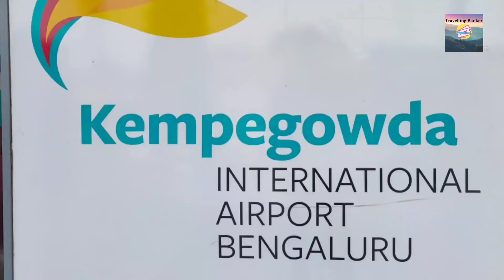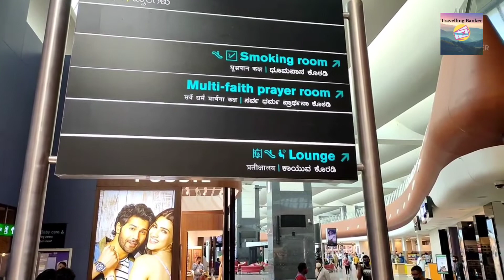Bangalore Airport in 4K | Airport Tour | Travelling Banker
Hello Friends,

Welcome to Travelling Banker.

Kempegowda International Airport is an international airport serving Bangalore, the capital of Karnataka, in the southern part of India. Spread over 4,000 acres ie 1,600 hectares, it is located about 30 kilometres north of the city near the suburb of Devanahalli. It is owned and operated by Bengaluru International Airport Limited (BIAL), a public–private consortium. The airport opened in May 2008 as an alternative to increased congestion at HAL Airport, the original primary commercial airport serving the city. It is named after Kempe Gowda I, the founder of Bangalore. Kempegowda International Airport became Karnataka's first fully solar powered airport developed by CleanMax Solar. The Kempegowda International Airport's 3 Letter IATA code "BLR" is Derived from Bangalore's status as Silicon Valley of India.

Kempegowda Airport is the third-busiest airport by passenger traffic, air traffic movements and domestic and total cargo handled in India, behind the airports in Delhi and Mumbai, and is the 29th busiest airport in Asia.

The airport has a single passenger terminal that handles both domestic and international operations, and two runways, the second of which was commissioned on 6 December 2019. A second terminal (Phase-1) is in the final stages of construction. Also, there is a cargo village and three cargo terminals. The airport serves as a hub for AirAsia India, Alliance Air, Go First, IndiGo, Star Air and DHL Aviationnand is a focus city for Air India and SpiceJet. The airport was recognised as the best airport (25 to 40 million passengers per annum) in Asia-Pacific in 2020 by Airports Council International.

How many airports do Bangalore have? - one
Who is the owner of Bangalore airport? -  Fairfax India Holding
Which airport is better Bangalore or Mumbai? - Mumbai
Is Bangalore airport open for international flights? - Yes
Which is the No 1 airport in India? - Delhi
Which is the cleanest airport in India? - Madurai
Which is India's largest airport? - IGI Delhi